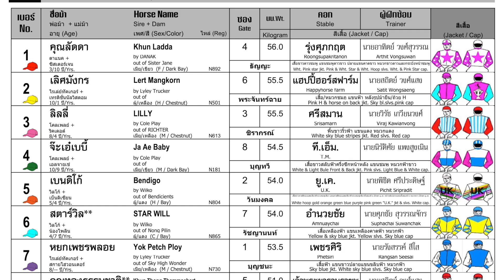BENDIGO wins! - 29/09/2024 - Race 1 - Country Bred Division 5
Bangkok, Thailand - BENDIGO wins! - 29/09/2024 - Race 1 - Country Bred Division 5